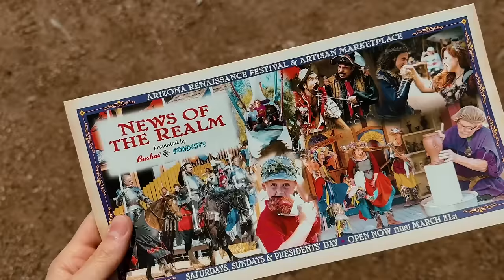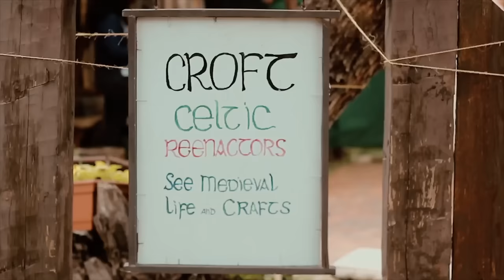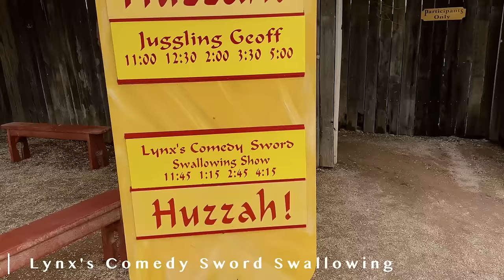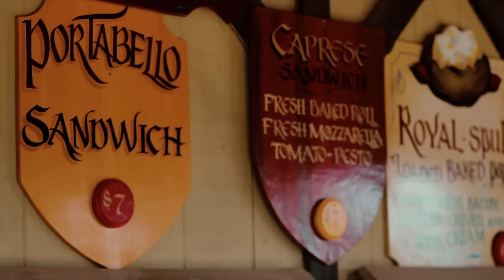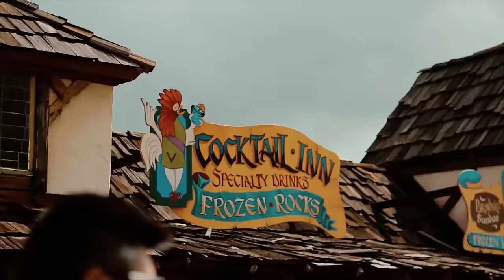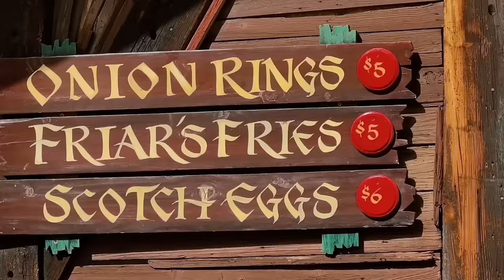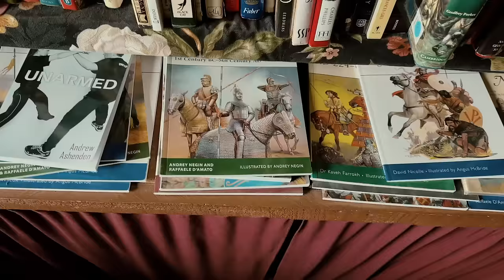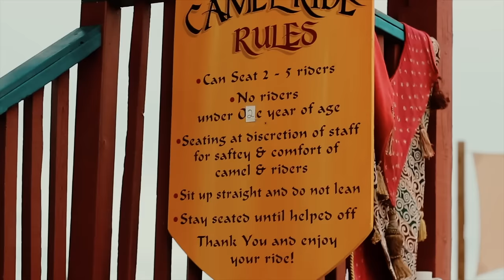Visiting the Renaissance Faire with the best shows in the country! ⚔️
⚔️ Chapters⚔️
00:00 Let's head to AZ Ren Faire
02:02 The ambience
02:47 Costumes
03:54 The reenactment area
06:09 Drum circle
06:54 Shows
14:40 Food
17:39 Shops
20:09 Activities
21:34 Final thoughts

Ravensburg Chain Maille: (Couldn't find website)